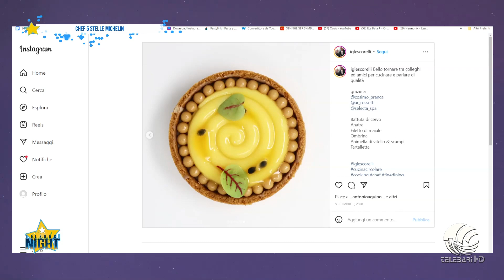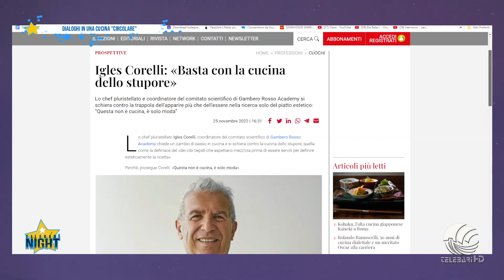telebarisocialnight - la cucina "circolare" di Igles Corelli: chef 5 stelle Michelin